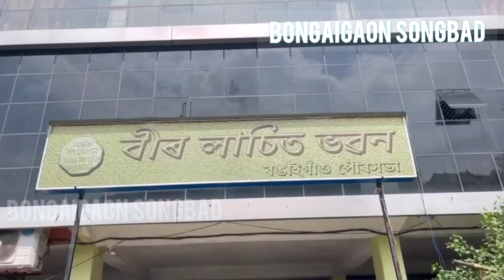বঙাইগাঁও পৌৰসভাৰ তৰফৰ পৰা বিতৰণ ১৬ গৰাকী হৰিজন খেলুৱৈক প্ৰদান কৰা হয় ফুটবল জাৰ্চি আৰু বুট জোতা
বঙাইগাঁও পৌৰ নিগমৰ বিশেষ পদক্ষেপ।পৌৰসভাৰ তৰফৰ পৰা বিতৰণ কৰা হয় খেল ধেমালিৰ সামগ্ৰী । ১৬ গৰাকী হৰিজন খেলুৱৈক প্ৰদান কৰা হয় ফুটবল জাৰ্চি আৰু বুট জোতা।
পৌৰপতি সুবোধ কুমাৰ দাস উপ পৌৰপতি শৈলেন সৰকাৰে প্ৰদান কৰে সামগ্ৰী সমুহ ।